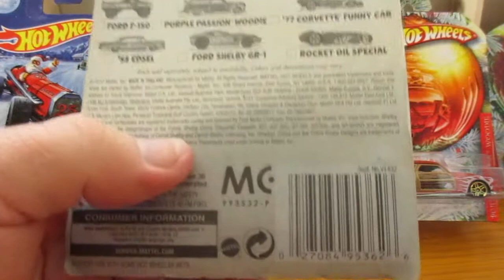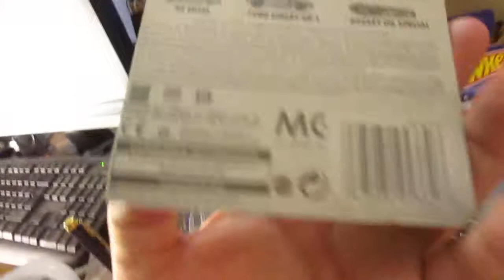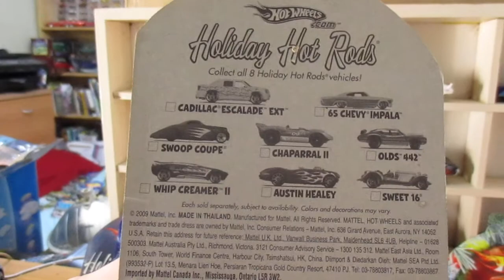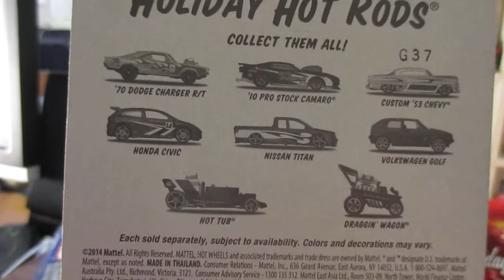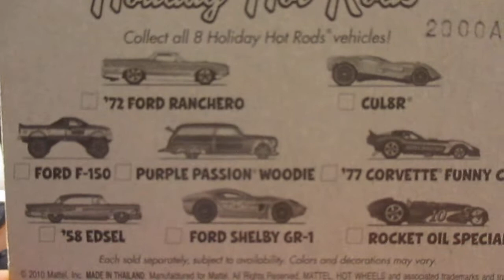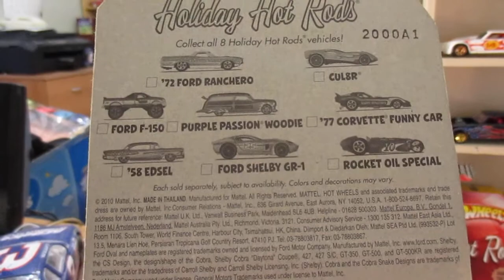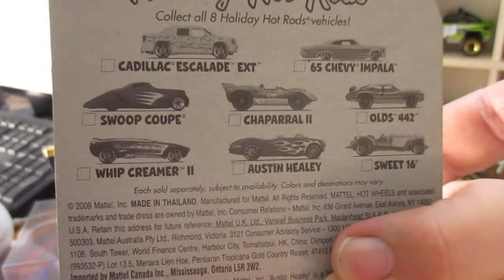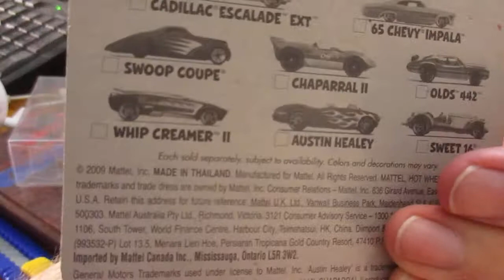TIME FOR MORE CRACKIN HOLIDAY HOT RODS BY HOT WHEELS 1/64 SCALE DIECAST MODEL CARS FOR MY COLLECTION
here is a link to my eBay store where you can find all my diecast for sale please come and have a look